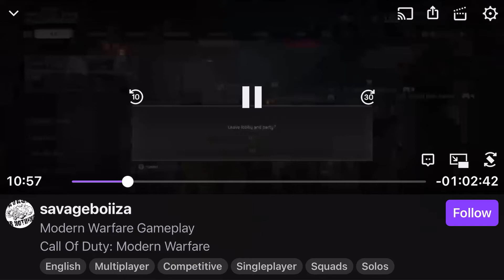23+Kills on shoot house kill confirm and Domination HARDCORE / Call of Duty modern Warfare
This video gonna be About me playing call Of duty Modern Warfare on shoot house give y’all two games to different game mode kill confirm and domination